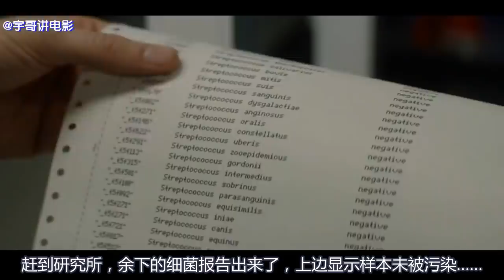【血疫】4级病毒之王是怎样通过动物传染给人类的，太可怕了……《血疫02》【宇哥讲电影】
加入频道会员，每周抢先观看最少2集未发布视频，不定期加福利